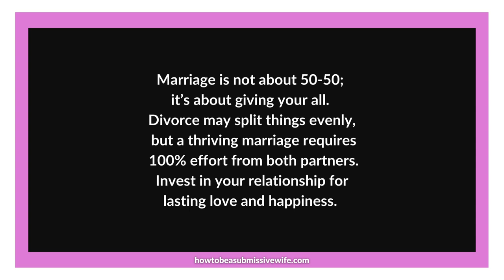A Submissive Wife understands that marriage isn't about splitting things 50-50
A Submissive Wife understands that marriage isn't about splitting things 50-50. It's about giving your all, 100%, for it to last. Divorce may split things evenly, but both partners give their everything in a thriving marriage. Invest in your relationship for a lifetime of love and happiness.